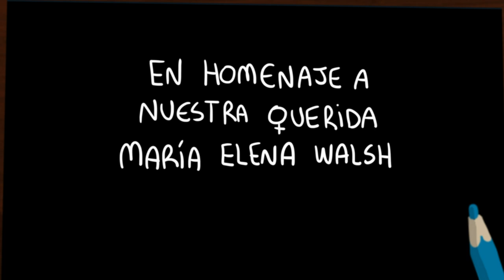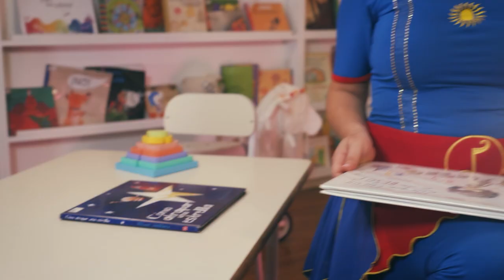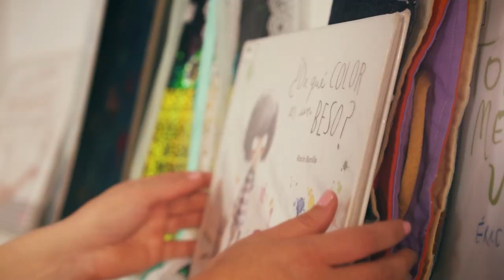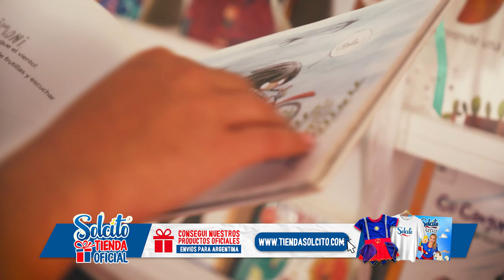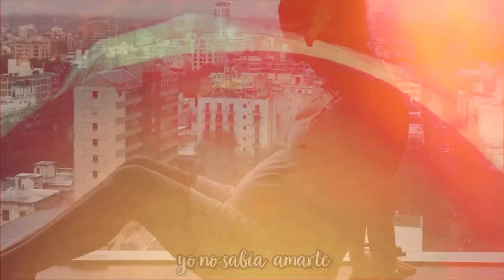⭐ Musica para relajar niños y niñas 🌛 😴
Lista de canciones:

01 - Si hago silencio
02 - Mi mundo de juegos
03 - Mi cachorrito León
04 - Canción del pescador (María Elena Walsh)
05 - Canción para bañar la luna (María Elena Walsh)
06 - Yo sólo sé, que no lo sé
07 - Besos y abrazos
08 - Piel a piel
09 - Canción de cuentos